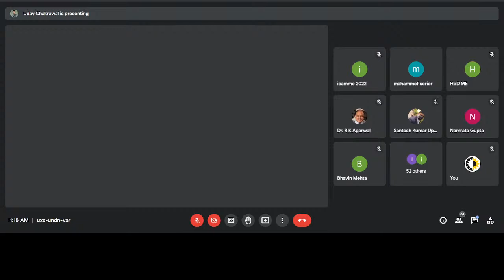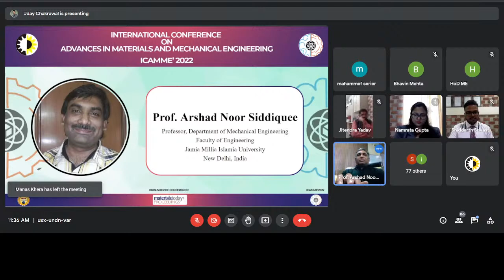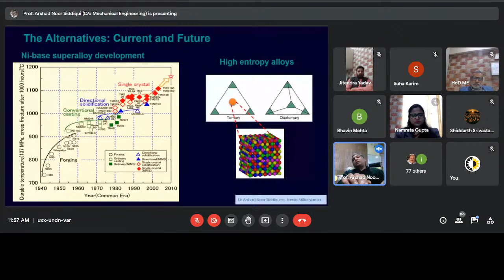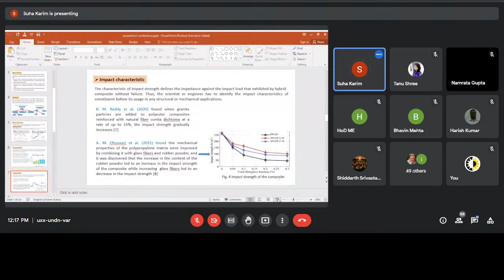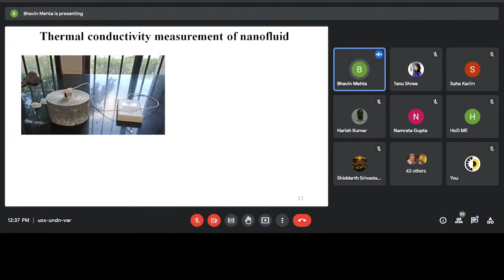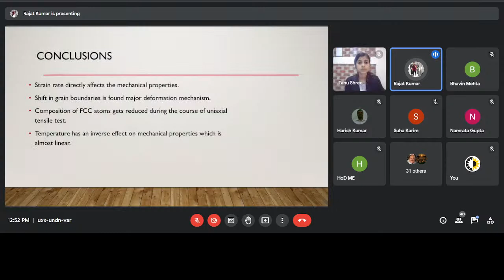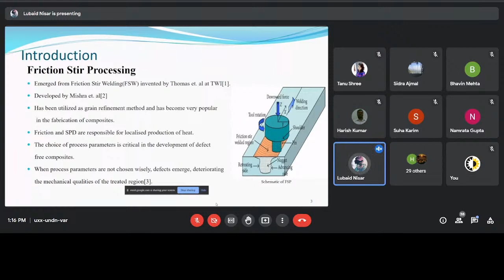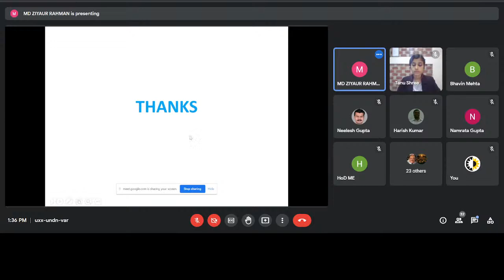Keynote Speaker- Dr.Arshad Noor Siddiquee and Technical Session ICAMME-2022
ICAMME-2022 is an online peer reviewed international conference on Advances in Materials and Mechanical Engineering (ICAMME-2022). The conference is scheduled to be held during (18-19 Feb’ 2022) at Ajay Kumar Garg Engineering College, Ghaziabad, Uttar Pradesh, India. ICAMME-2022 seeks to provide an open communication platform to discuss and exchange futuristic trends and high-quality research in the field of Materials and Mechanical Engineering among researchers, academicians, industrial professionals and students and bring together people from all different geographical areas who share a common discipline or field. The primary goal of the conference is to promote research and development activities needed for the next generation and focus on all promising areas of Materials and Mechanical Engineering. Several renowned experts from Materials and Mechanical Engineering will share their knowledge and experience with the participants.